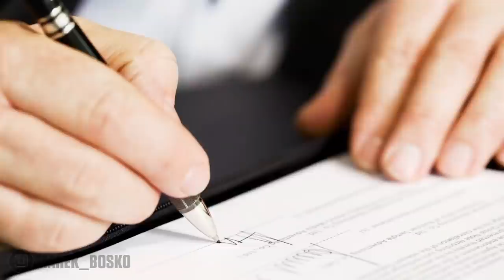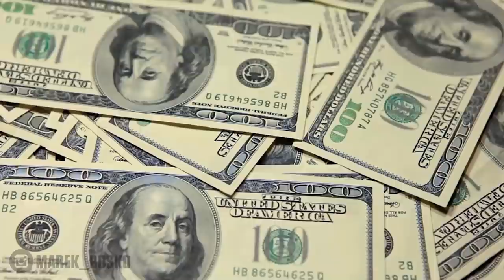STAČILO MÁLO A MOHLO BYŤ VŠETKO INAK! 😲 TREJDY, KTORÉ TAKMER VYŠLI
╔ NAŠE INSTAGRAMY ╗

╔ NÁŠ MERCH ╗